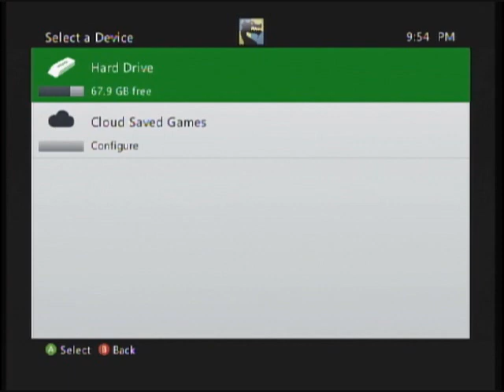Let's Play Silent Hill Homecoming - Pt 32 - Going Under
With a few more painful failures out of the way, it's time for the second ending.  For this one, we've given our mother mercy, and refused to forgive our father.  And as we defeat Amnion once again... we get perhaps the strangest ending to try to rationalize in this game...  This one raises more questions than it answers, making very little sense in the long run...  With that though, I have to play through the entire game again to get the other endings, so that might take a little while.  Videos thus might take a little while from here, but rest assured, they are being worked on.